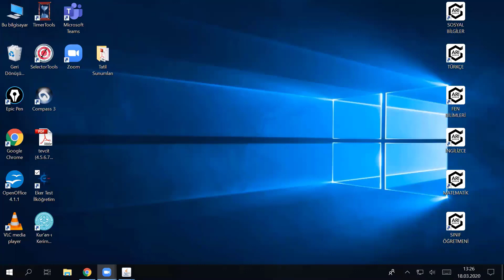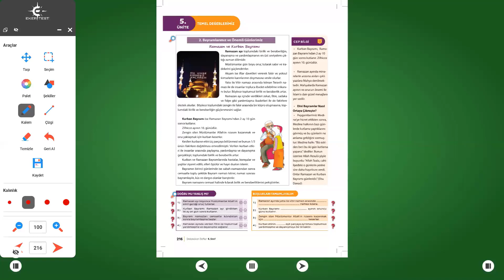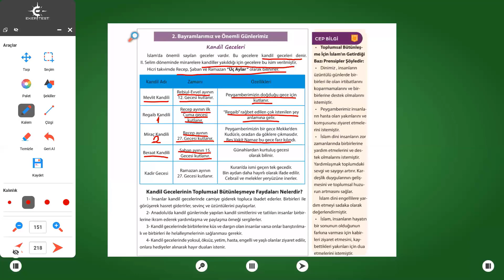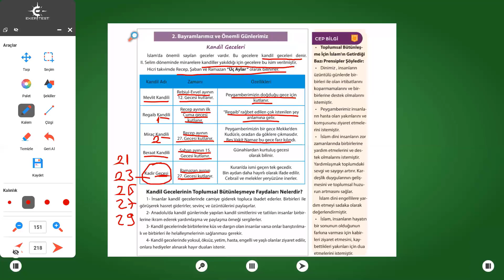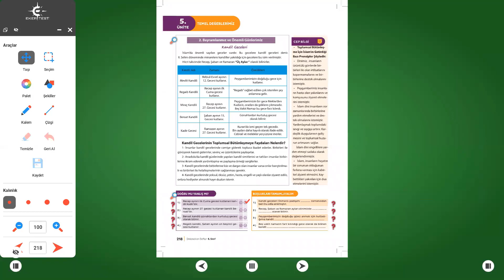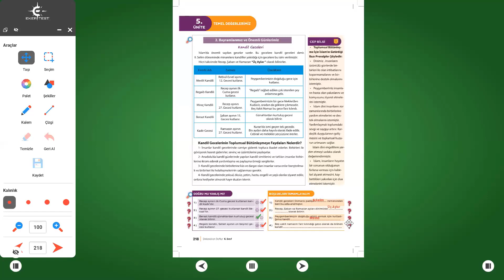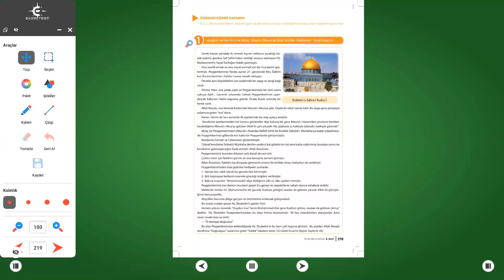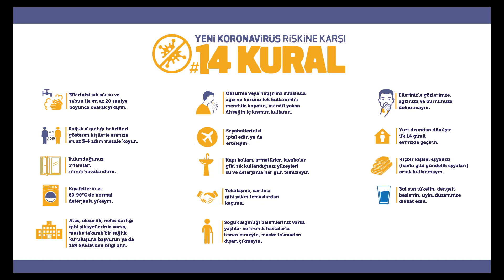6 Sınıf Dkab Değerlerimiz 8